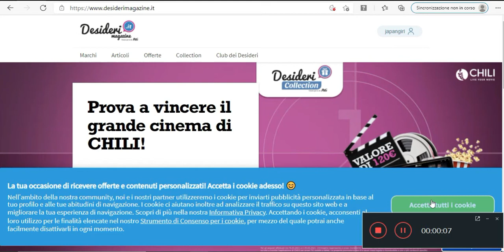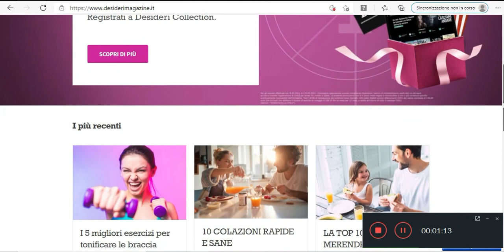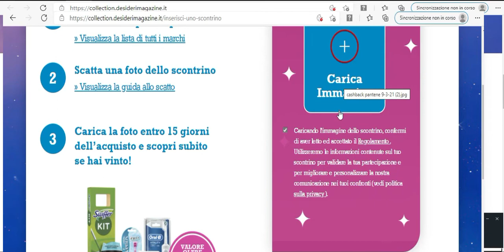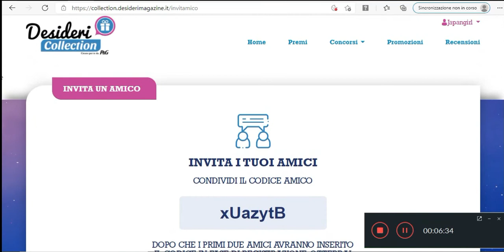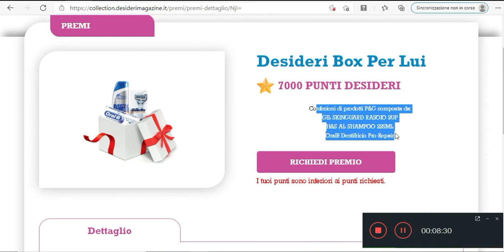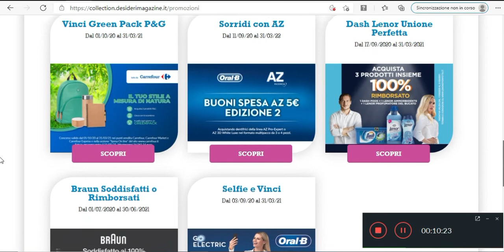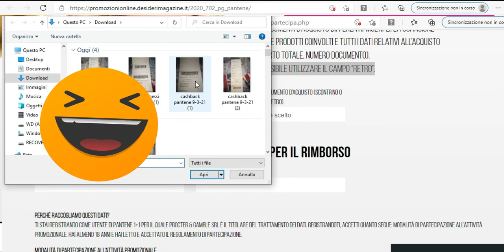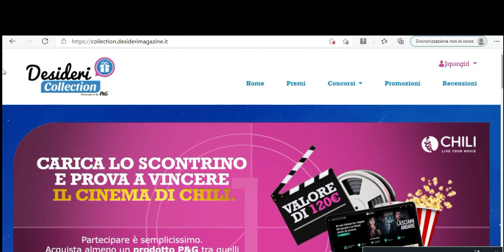fino 4/4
❥CHECKBONUS…. scarica l'app e inserisci il codice f99p6g
❥BERUBY (CASHBACK)NO SCADENZA
❥BESTSHOPPING (CASHBACK) NO SCADENZA
(RICEVERAI 5 EURO DI ACCREDITO BONUS SUL TUO ACCOUNT)

link negozi
❥NELMULINOCHEVORREI (MULINO BIANCO) RICEVI 20 CHICCHI DI GRANO
XF5XM8RJAX
5C581PV9X5
se usate uno di questi due codici scrivetemolo sotto l'ultimo video pubblicato, così ne genero altri per chi ha bisogno per iscriversi
❥BANGGOOD
Hey friends! I am a VIP1 who has been enjoying Banggood for over 2269 days. I have found lots of high-quality and low-cost products. Come on! Join now to get $20.

BOX:

box mensile di prodotti novità di tutti i generi  con mio link 6 euro di sconto

QUI' TROVATE L'ARTICOLO CON IL VIDEO PER SAPERE COSA è LA DEGUSTABOX!

makeup maschere giapponesi

Ti serve una carta per pagare i tuoi acquisti online
YAP: DENISEPOI

in aggiornamento mancano i link sondaggi
TOLUNA:

If you are a company interested in my channel and would like me to try some of your products that I may review them write to me here

→ contatti:

Tutti i prodotti che vi recensisco o segnalo, sono stati acquistati con i miei soldi , nessuno mi paga per fare video. se collaboro con qualche azienda (magari) , sarò io la prima a dirvelo..come ad esempio i video su trnd, desideri magazine, zubb, theinsiders.eu dove ricevo i prodotti gratis , ma comunque non mi pagano per fare video

Novità ho un negozio su teespring date un'occhiata!

negozio su etsy dove metto le mie prime creazioni e prodotti personalizzati  creati da me tramite printfull
Categoria
Guide pratiche e stile